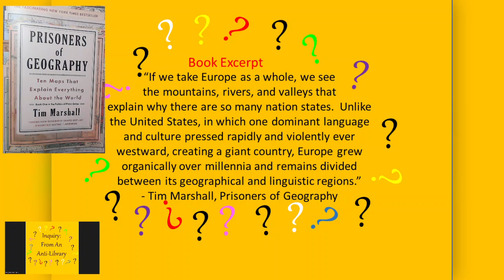An Excerpt (3/3) From Prisoners of Geography by Tim Marshall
Genre: Politics